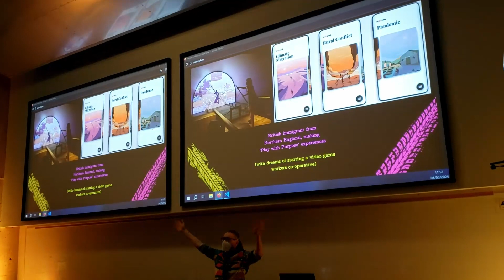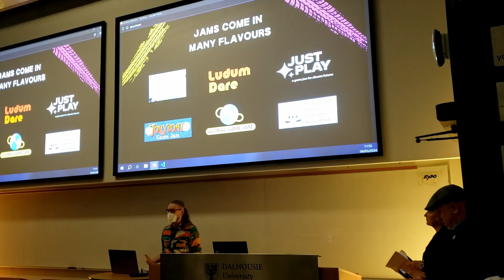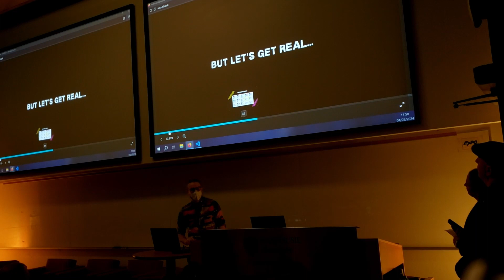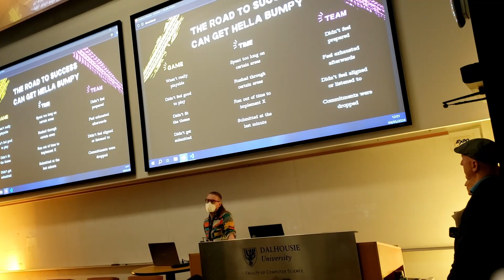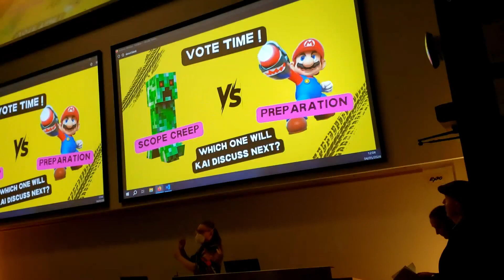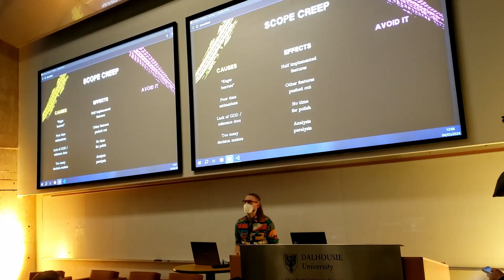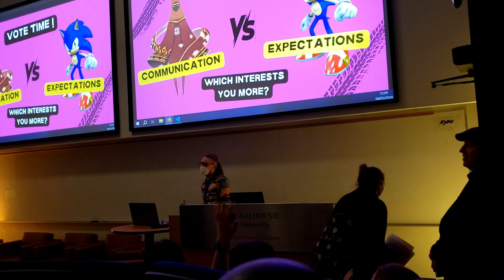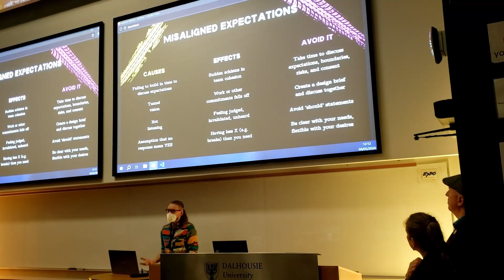Bumps In The Road: How to Dodge Disaster When Taking Part in Game Jams - Game Dev Atlantic 2024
Kai McGilligan Oliver gives advice on having a smooth game jam experience in this talk at Game Dev Atlantic 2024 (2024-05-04)

"Bumps In The Road: How to Dodge Disaster When Taking Part in Game Jams
Interested in joining a game jam with your friends? Curious about finding others online to help you build out that competition winning concept? Woah there! You might just be driving towards a cliff edge of calamity! If only you had turned left at 'Scope Creep St', dodged 'Bad Communication Bvd', or skipped the pit stop at 'Misjudged Expectations', then maybe your ride would have been smoother. Seasoned jammer and senior game designer Kai is here to help you navigate those bumps in the road as he shares his personal experience of gathering with teams to create awesome dreams. With Kai McGilligan Oliver, Freelance Senior Game Designer.""